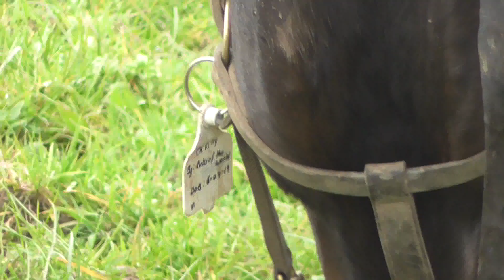The Irish National Stud, Thurs 11th April 2019, video 3